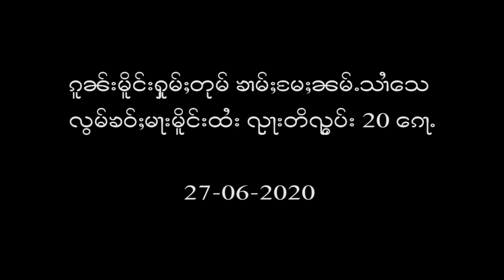ၵူၼ်းမိူင်းႁူမ်ႈတုမ် ၶၢမ်ႈမႄႈၼမ်ႉသၢႆသေ လွမ်ၶဝ်ႈမႃးမိူင်းထႆး ၺႃးတိၺွပ်း 20 ၵေႃႉ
ၵူၼ်းမိူင်းႁူမ်ႈတုမ် ၶၢမ်ႈမႄႈၼမ်ႉသၢႆသေ လွမ်ၶဝ်ႈမႃးမိူင်းထႆး ၺႃးတိၺွပ်း 20 ၵေႃႉ ပႃးတင်းလုၵ်ႈဢွၼ်ႇသွင်ၵေႃႉ။